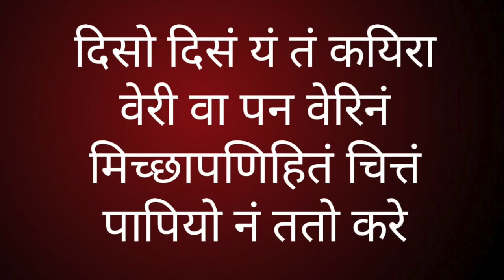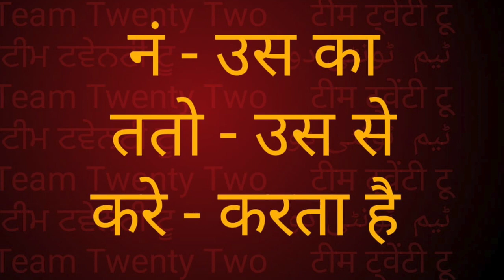Dhammapada 42 /धम्मपद/دھمپاڈا/ダンマパダ/ ধম্মপদ/ ધમ્મપદ/ ಧಮ್ಮಪದ/ਧਾਮਪੱਦਾ/Sudhir Raj Singh/Team Twenty Two